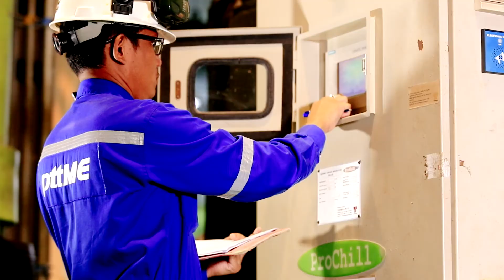PTTME Company Profile Maintenance Business v2